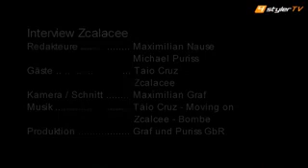Black Beat Party - Grüße/Interviews - by 4stylerTV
Black Beat Party - Reportage mit Grüßen und Wünschen - Capitol/Oyten - 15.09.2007 (by 4stylerTV)